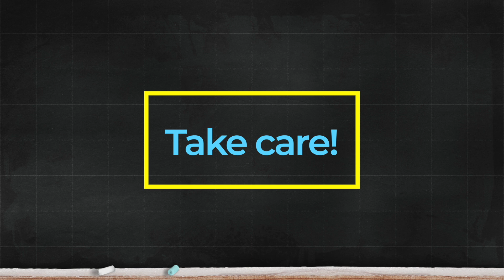Skip Count by Eight!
Count by eight up to 160!  Students can count or even dance as they hear the multiples of eight.

Developing math fluency is important for students from grades K-2.  These videos, designed by an experienced teacher, provide simple explanations of basic elementary school math skills.  Practice and familiarity with math concepts can help young students improve math readiness.

Questions, comments, or topic suggestions?

00:00 Introduction
00:21 Skip Count by Eight
00:50 One more time!  Up to 160!
01:17 Conclusion
01:37 It never hurts to be nice.

The Virtual Classroom Design Kit by Kinder Revival

Backgrounds and some static graphics from Microsoft Powerpoint.

Please Note: These videos are a great resource for teaching kids math.  They are not a substitute for a regular math curriculum.  Feel free to use and support your math curriculum and your math teaching.